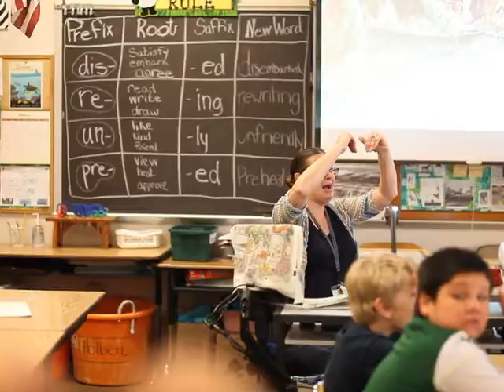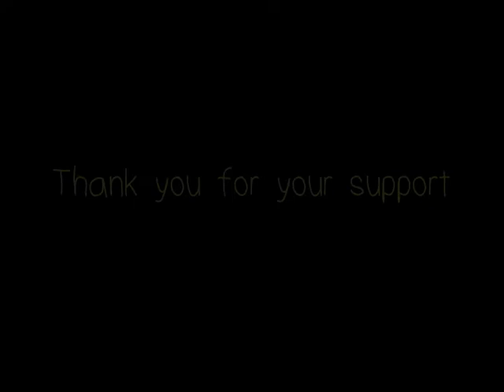2015 auction slideshow